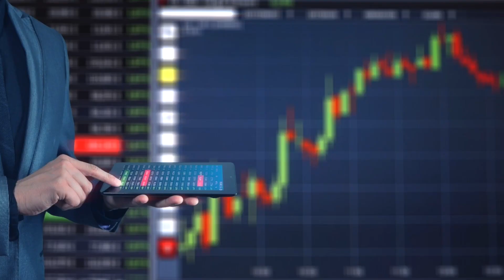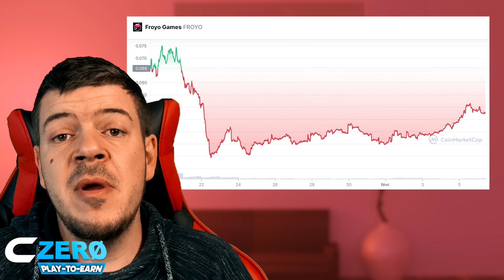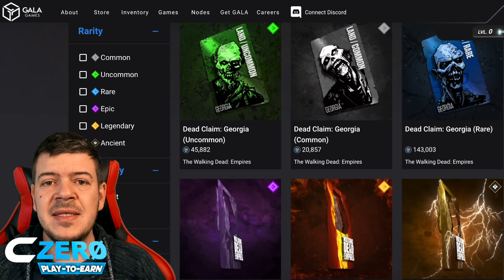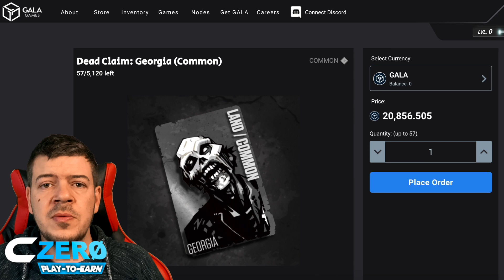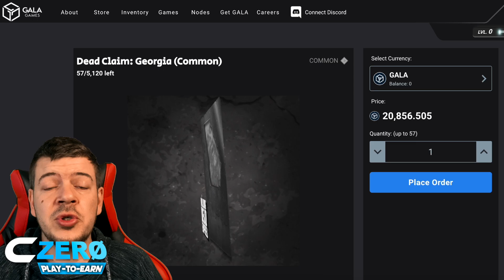💎 Walking Dead Empires Trailer - La crypto Gala Games va exploser ! + Froyo Games, Gods Unchained 💎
Walking Dead Empires Trailer - La crypto Gala Games va exploser ! + Froyo Games, Gods Unchained !!! Parlons des actualités autour de Froyo Games et Gods Unchained puis voyons pourquoi la crypto GALA Games pourrait exploser avec Walking Dead Empires, le play-to-earn de folie.

Chapitres

00:00 Intro Walking Dead Empires Trailer - La crypto Gala Games va exploser ! + Froyo Games, Gods Unchained
00:47 Présentation du sujet
01:08 Mise à jour Gods Unchained + trailers
03:38 Froyo Games va faire du Gala avec 4 play-to-earn
04:28 Trailer du play-to-earn Claw Stars
05:32 Trailer du play-to-earn CryptantCrab
06:13 Trailer du play-to-earn Masketeers
07:08 Quel avenir pour le token FROYO ?
07:30 Gala Games et sa crypto GALA fait un gros pump, gros potentiel futur
07:54 Walking Dead Empires, concept du jeu
08:23 Trailer du play-to-earn Walking Dead Empires
09:40 Des parcelles à acheter encore très chère
10:08 Walking Dead Empires peut faire exploser le token Gala, prédiction prix

🎥 NOTRE COMMUNAUTÉ 🎬
Czero Play-to_earn est une chaîne Youtube francophone (🇨🇵 🇨🇭🇧🇪 🇨🇦) de passionnés dédiés à l'univers des play-to-earn (P2E - Play2Earn). la chaîne parle de métaverse, crypto gae, play-to-earn...

🚨 RAPPEL 🚨
Czero n'est pas une chaîne de conseil en investissement ! Vous êtes 100% responsable de vos investissements ! L'investissement  en crypto-monnaie est un investissement à risque ! 🤷‍♂️